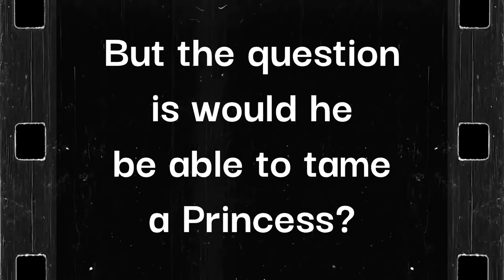Aan Movie 1952 Trailer. Dilip Kumar, Nadra, Nimmi, Premnath. Produced and Directed by Mehboob Khan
Aan Movie #1952 Trailer. Dilip Kumar, Nadra, Nimmi, Premnath. Produced and Directed by Mehboob